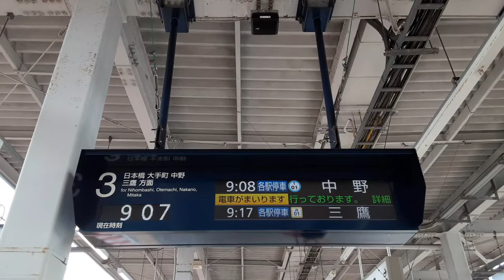東京メトロ東西線接近放送:各駅停車 中野行き(葛西駅で快速の通過待ちあり)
東京メトロ東西線　妙典駅3番線